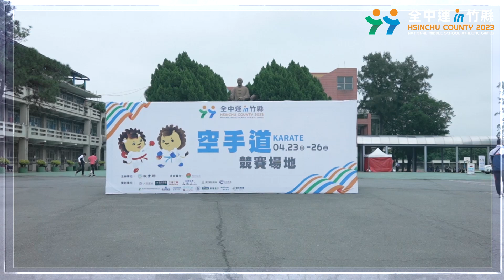112年全國中等學校運動會 空手道項目精華剪輯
全中運 空手道項目精華剪輯